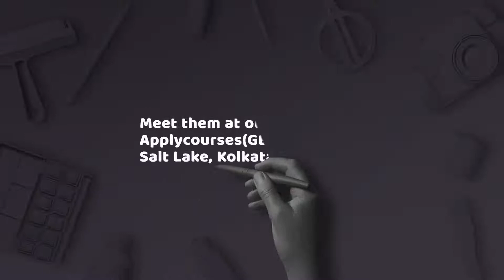Meet with Flinders University at Applycourses Head Office, India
Study in Australia at a University ranked in the Top 150 in the world for public health (ARWU Subject
Rankings 2018). Come and meet Flinders University at their Admission Days. Learn more about
courses in Medicine, Public Health, Nursing and Health Sciences. Register now

APPLYCOURSES has simplified the study abroad experience for a student with course selection, admission, visa, accommodation etc.
If you have any doubt you can reach us sending an
call our helpline No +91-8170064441 Mon to Fri 10am to 6pm
or leave a comment we will assist you soon

Get any type of study abroad help from our student counselor